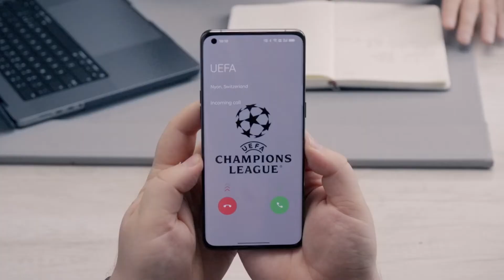A inspiração chama. Vais atender?OPPOxUCL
A inspiração chama. Vais atender?